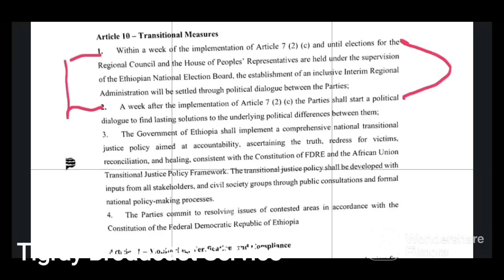'ምምሕዳር የለን' ዶ/ደብረፅዮን፣ ንምንታይ?